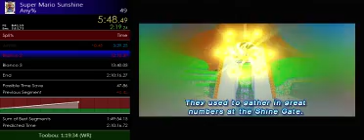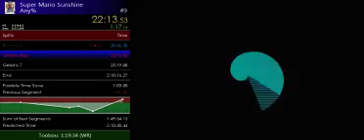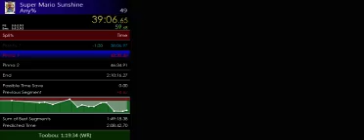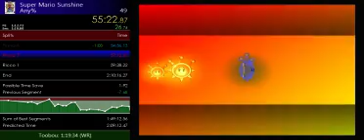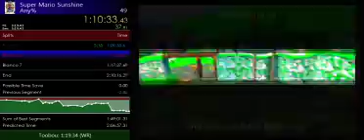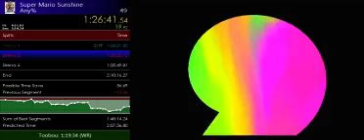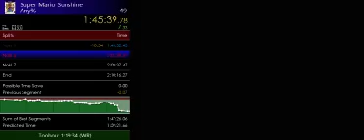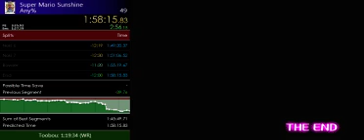Super Mario Sunshine Any% Speedrun (1:58:15.83)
I apologize if the video seems blurry or hard to see, however this was done on August 6th of 2014 and since I finally got under 2 hours, I figured I should upload it. I use FS timing and please take note that I have only been speedrunning for around 3 days. I have not mastered some tricks to make it go by faster plus I still die sometimes :P. Constructive criticism is appreciated!